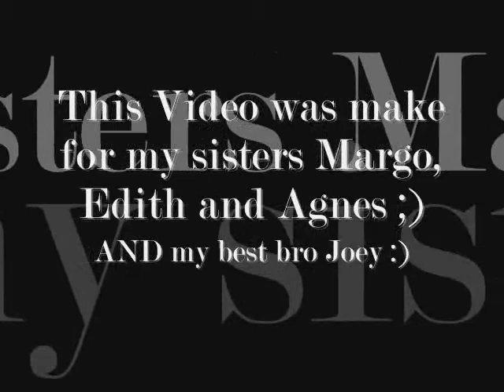ANTONOV225 With Space Shuttle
Landing in St. Maarten